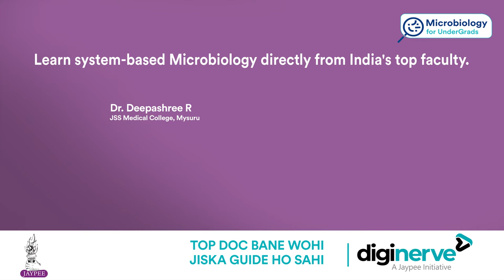Study Microbiology with Dr. Apurba Sastry, Dr. Sandhya Bhat & Dr. Deepashree I Systemic Microbiology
The comprehensive course in “Clinical Microbiology” is based on infective syndromes in accordance with the latest CBME curriculum. The course is divided into 2 parts- (I) General Microbiology, Immunology and Hospital Infection Control and (II) Systemic Microbiology.

Video Lectures: 150 hours video lecture covering 81 Microbiology topics.
Lecture Notes: 81 lecture notes with simple-advanced-case vignettes.
Clinical case-based discussion: The lecture discusses various Practical case scenarios which are not usually given in textbooks.
Competency-based Teaching: The new CBME curriculum is followed along with learning methods like SDL and SGDs.
Self-Assessment Questions: A series of 4000 must-know multiple choice questions.